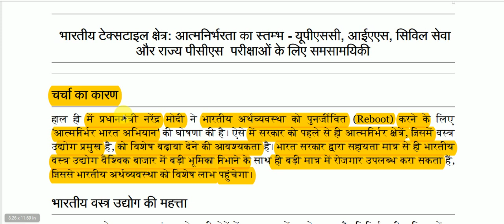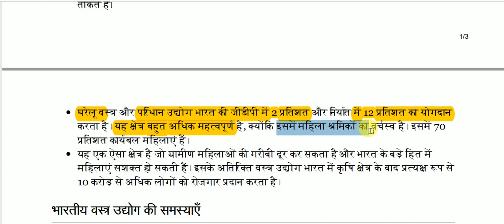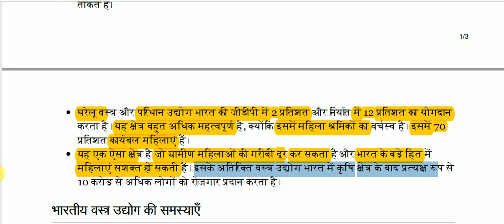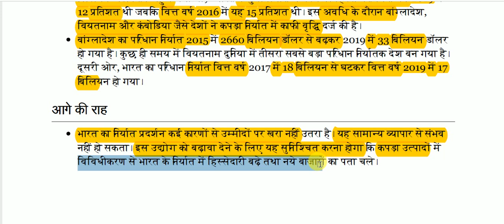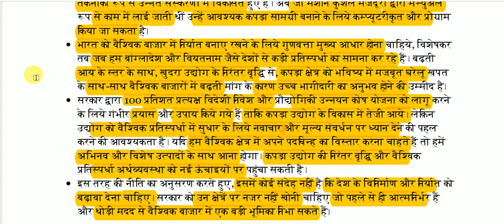भारतीय टेक्सटाइल क्षेत्र || Indian Textile Sector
Indian Textile Sector for All Competitive Exams like SSC, Railway, IB, Bank, UPSC, BPSC, MPSC, PCS, etc.